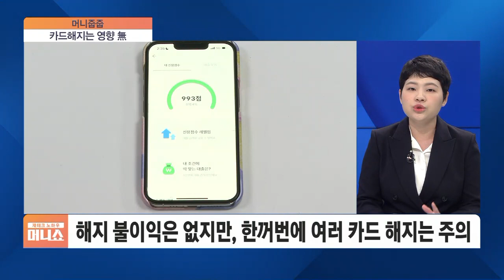돈만 받고 신용카드 해지하면 불이익 없을까요? [머니줍줍]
[앵커]

카드테크에 대해 신다미 기자와 좀 더 알아보겠습니다.

이렇게 돈만 챙기고, 카드 해지하면 나중에 불이익 없나요?

◇100분 머니쇼 (월~금 오전 8시~09시 40분)